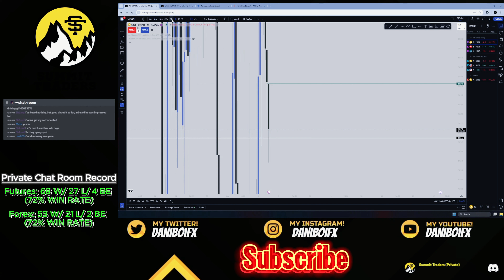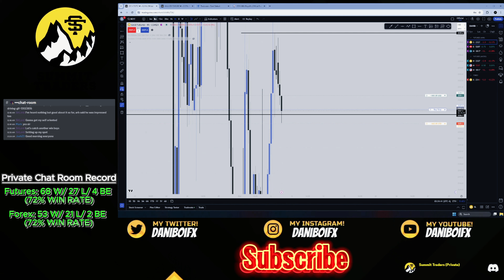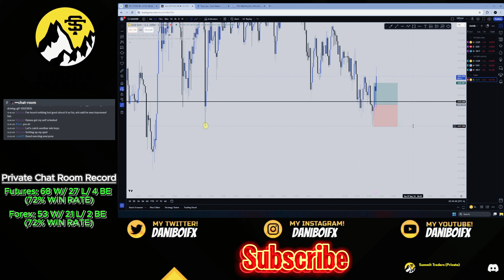Live London Session Day Trading Forex & Futures! May 07, 2024 (XAUUSD & GOLD FUTURES)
In this live trading video, you will learn exactly how I approach London session trading XAUUSD and GOLD FUTURES. Live trading is strictly for Summit Traders PRIVATE Discord ONLY! You will be able to see exactly how I scalp the market using Supply & Demand to give me at least a 70% WIN RATE! If you want to become apart of a community that cares for one another and take live trades with us, the link will be down below.

Recommended Books: (ALL ON AMAZON)
-369 The Key To Your Dream Life (Manifestation).